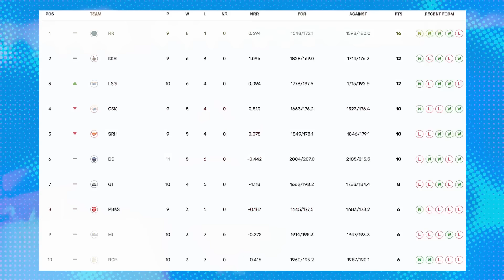Worst season for MI? | Why no Rinku singh ?